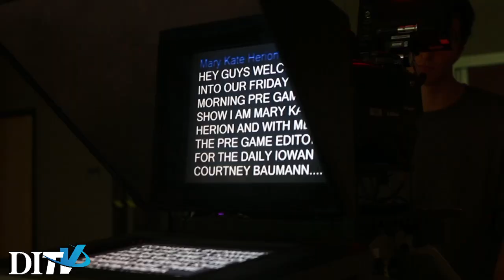DITV Sports: Pregame